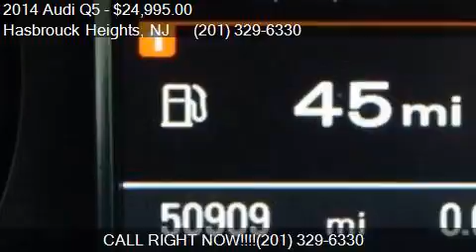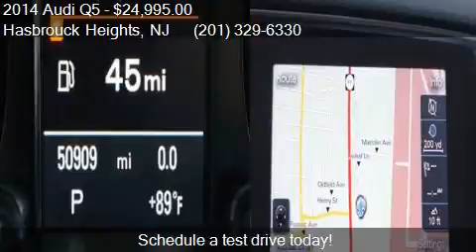2014 Audi Q5 2.0T quattro Premium Plus AWD 4dr SUV for sale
This 2014 Audi Q5 2.0T quattro Premium Plus AWD 4dr SUV is for sale in Hasbrouck Heights, NJ 07604 at CandK Auto Imports.

Engine: 2.0L I4
Transmission: Automatic 8-Speed
Color: Ibis White
Mileage: 50861
Contact CandK Auto Imports 60 Railroad Avenue Hasbrouck Heights, NJ 07604 to test drive this 2014 Audi Q5 2.0T quattro Premium Plus AWD 4dr SUV today.